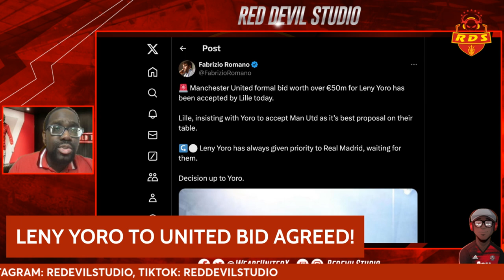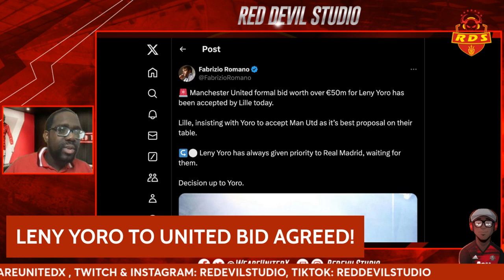LENY YORO TO UNITED BID AGREED! | LATEST MUFC TRANSFER NEWS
LENY YORO TO UNITED BID AGREED!